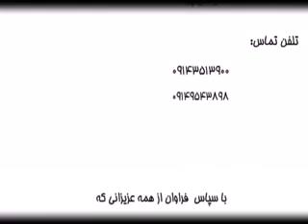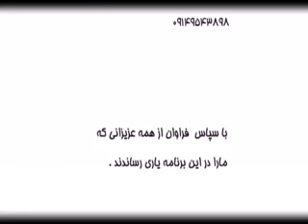Samad Mamad - Elnaze Khab - صمد ممد - بابک نهرین - الناز خواب قسمت 4